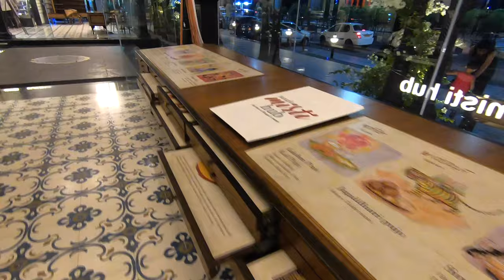BANGLA MISTI HUB 😍| UNDER Rs200 💰ONLY | MISTI MAHAL | ECO PARK | KOLKATAR SHOB ROKOM MISHTI💛💛💛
thank you, folks, for the awesome support.
Hello, everyone, we are redoing the channel to a more versatile and open platform of food culture hope you enjoy the content .